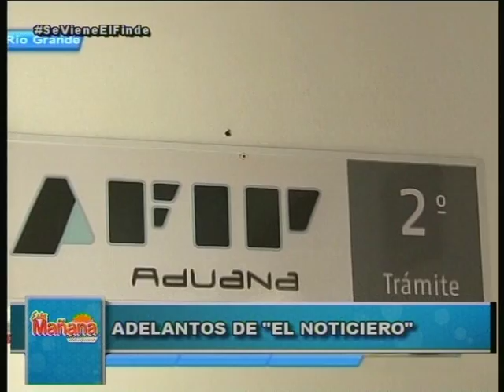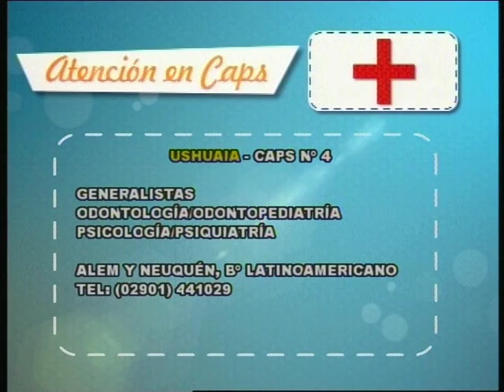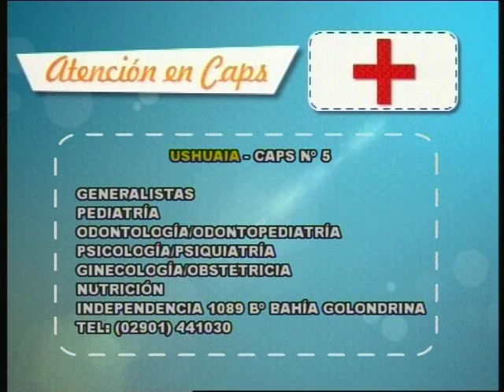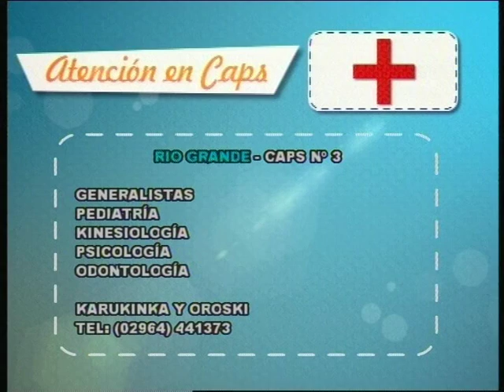ESTA MAÑANA blq 2 - Viernes 4 Noviembre